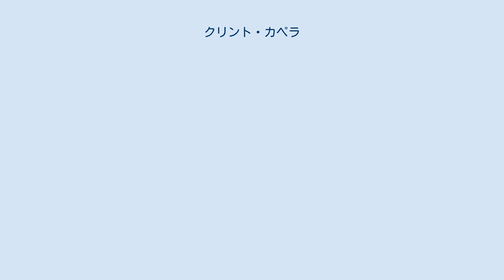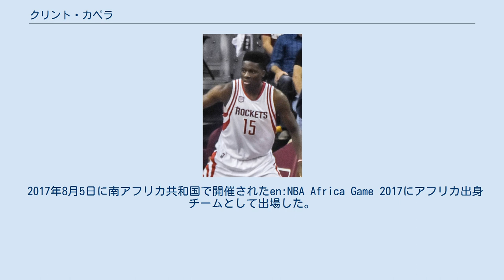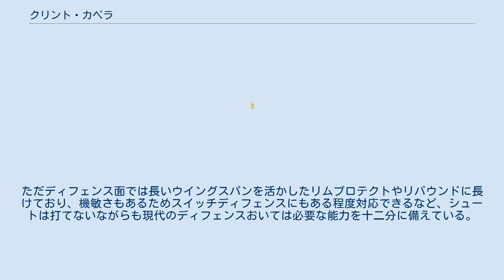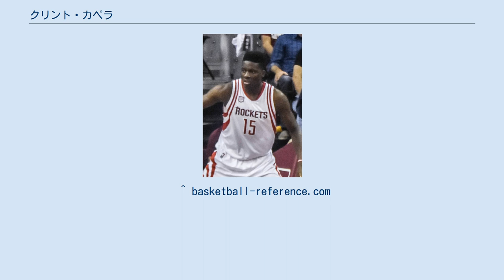クリント・カペラ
クリント・ンドゥンバ＝カペラ（Clint N'Dumba-Capela、1994年5月18日 - ）は、スイス・ジュネーヴ出身のプロバスケットボール選手。
NBAのアトランタ・ホークスに所属している。
身長208cm。
 カペラの両親は父がアンゴラ、母がコンゴ共和国の出身で、本人はスイスのジュネーブで生まれた。
生まれて数ヶ月で両親は離婚、母親の元で兄弟と共に育てられた。
幼少の頃はサッカーをしていたが、13歳の頃には身長が190cmにまでなっており、兄の薦めで15歳の時にバスケットボールを始めた。
その後ヨーロッパジュニア選手権でスイス代表に招集、フランス、シャロン＝シュル＝ソーヌの国立スポーツ体育研究所(INSEP)に入所した。
 エラン・シャロン 2012年にリーグ・ナショナル・バスケットボールのエラン・シャロンのシニアチームに入団した。
 2014年4月12日に行われたナイキ・フープサミットでチームワールドの一員に選ばれた。
その後2014年のNBAドラフトへのエントリーを表明した。
2014年5月、2013-14シーズンのベスト・ヤング・プレーヤー賞とモスト・インプルーブド・プレーヤー賞を受賞した。
 ヒューストン・ロケッツ 2014年6月26日に行われた2014年のNBAドラフトでヒューストン・ロケッツから全体25位で指名された。
2014年7月25日、ロケッツと契約した。
2015年3月30日のトロント・ラプターズ戦でNBA初得点を記録、最終的に8得点、9リバウンドを記録し試合は99-96で敗れた。
4月13日のシャーロット・ホーネッツ戦でシーズン・ハイの10得点、5リバウンドを記録、試合はロケッツが勝利した。
ルーキーシーズン中は複数回Dリーグに送られリオグランデバレー・バイパーズでプレーしたが、プレーオフではドナタス・モティエユーナスが負傷したことにより出場機会が増え、レギュラーシーズンよりも出場試合を増やした。
 2015-16シーズンは77試合(35先発)に平均19.1分の出場で、7.0得点・6.4リバウンド・0.6アシスト・0.8スティール・1.2ブロックなどを記録した。
 2016-17シーズンは65試合(59先発)に平均23.9分の出場で、12.6得点・8.1リバウンド・1.0アシスト・0.5スティール・1.2ブロックなどを記録した。
 2017年8月5日に南アフリカ共和国で開催されたen:NBA Africa Game 2017にアフリカ出身チームとして出場した。
 2017-18シーズン、2018年2月9日に行われたデンバー・ナゲッツ戦で自身初の20得点、20リバウンド以上となる23得点、自己最多のの25リバウンドを記録、試合はロケッツが130-104で勝利した。
これにより1985年2月14日に30得点、25リバウンドを記録したハキーム・オラジュワンに次ぐ若さで23得点、25リバウンド以上を記録したロケッツの選手となった。
74試合に平均27.5分の出場で、13.9得点・10.8リバウンド・0.9アシスト・0.8スティール・1.9ブロックなどを記録した。
2018年のプレーオフ1回戦、対ミネソタ・ティンバーウルブズの第5戦で26得点、15リバウンドを記録、試合は122-104で勝利しロケッツが4勝1敗で1回戦を突破した。
ロケッツではエースのジェームズ・ハーデンがいたこともあり、プレーオフでも多くの試合を経験した。
 2018-19シーズン、2019年1月7日のデンバー・ナゲッツ戦で自身初の30得点以上となる31得点を記録した。
このシーズンは67試合に平均33.6分の出場で、16.6得点・12.7リバウンド・1.4アシスト・0.7スティール・1.5ブロックなどを記録した。
 2019-20シーズン、2019年11月20日のデンバー・ナゲッツ戦で史上4人目（7度目）となる5試合連続20リバウンドを達成した。
次の試合では19リバウンドで連続記録は途切れたが、その次の出場2試合では23・21リバウンドだった。
右足の踵の怪我により万全ではない状態で出場していたが、1月29日の試合が最後の出場となった。
このシーズンは39...